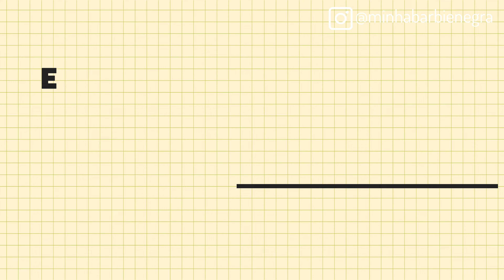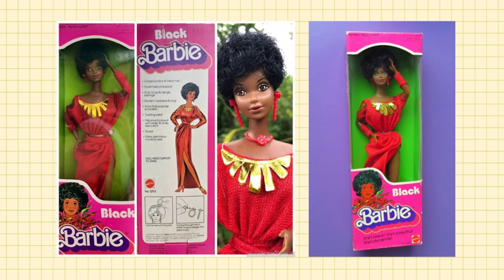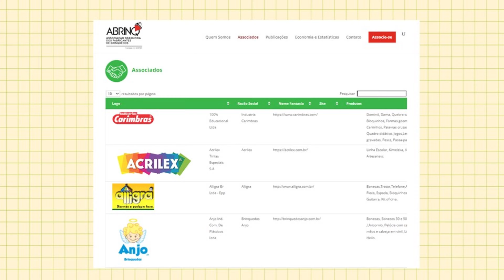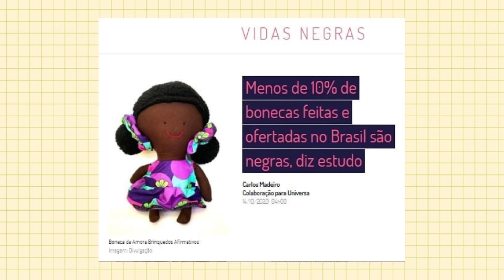ONDE ESTÃO AS BONECAS NEGRAS?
Quando a gente entra em uma loja de brinquedos ou em qualquer lugar que vende bonecas, qual é cor das bonecas que a gente encontra?
Eu raramente encontro bonecas negras nas prateleiras e se encontro, são pouquíssimas, se comparadas com as bonecas brancas.
Por esse motivo, resolvi pesquisar e tentar achar uma razão pra isso.
Quer saber? Dá um play no vídeo:

CONFIRA
TESTE DA BONECA

Projeto  | CADÊ NOSSA BONECA? - Avante Educação

Seu comentário, seu gostei e seu compartilhamento é muito importante!